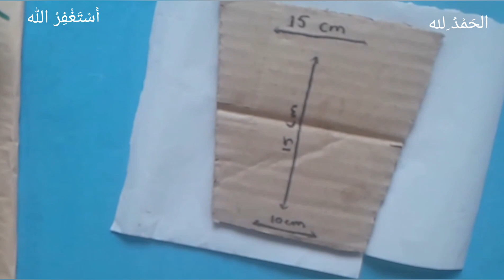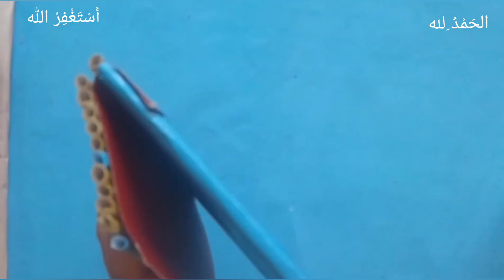Easy and beautiful wall hanging tutorial|wall hanging flower holder|Eman's Craft Corner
An easy tutorial to make a wall hanging with colour paper and cardboard.Hope you enjoyed it.

Assalam-o- Alaikum!
 I am Eman Sajid.I upload craft videos on my channel .I shall try to upload the videos each and every craft type I know in future.

In this channel you can learn how to make different types of crafts form paper , best out of waste , different craft techniques , short craft videos ,ocassional card making ,templates making where needed ,etc.
If you find confusion in any video or want me to make any craft of your choice just comment below the video or message me on my instagram page.plese subscribe to my channel for more craft videos.Thanks for watching.
follow on instagram to watch my drawing reels.